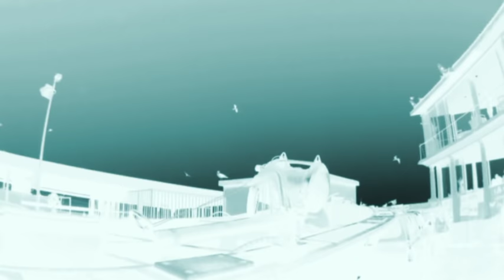Rockybank Yellowtail Commercial Fishing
Commercial fishing for yellowtail at rockybank in South Africa